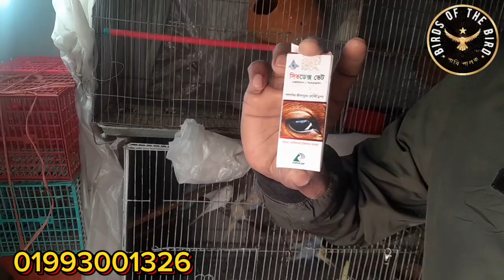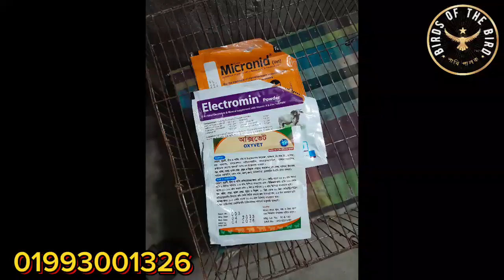শীতে কেন পাখি মারা যায়😭😭। Why do birds die in winter।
নতুন নতুন পাখির কালেকশন।
Mirpur 1 Pakhir Hat।প্রচুর ক্রেতা এসেছে বিক্রেতা হাটে

শুক্রবার মিরপুর ১ পাখির হাট
সকাল ৯ টা থেকে বিকাল ৫ টা পর্যন্ত জমজমাট থাকে এবং পাখি কেনা বেচা হয়।খাজনামুক্ত মিরপুর ১ নম্বর পাখির হাট।
 আফ্রিকান গ্রে প্যারট মিরপুর ১ পাখির হাটে
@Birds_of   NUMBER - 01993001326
Axolotl price in Bangladesh
Mirpur pakhir haate Axolotl
Axolotl Price
mirpur 1 pakhir hat
Grey parrot Mirpur 1 pakhir haat
mirpur 1 pakhir hat kobe bose,
mirpur 1 pakhir hat new video
mirpur 1 pakhir hat live
mirpur 1 pakhir hat cat
mirpur 1 pakhir hat friday
mirpur 1 pakhir hat kothay
mirpur 1 pakhir hat pets
mirpur 1 bird shopmirpur 1 pakhir hat
mirpur 1 bird shop
t,galiff street pet market
bangladesh pet market
pakhir bazar
বিড়ালের দাম